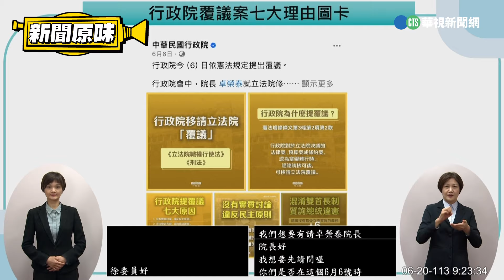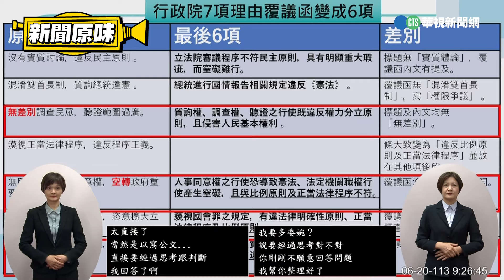卓榮泰覆議案貼文代表當時心情？ 徐巧芯：欺騙民眾｜新聞原味｜華視新聞 20240620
立法院今(20)日邀請行政院長卓榮泰，針對行政院提出的國會改革覆議案進行審查，國民黨立委徐巧芯質疑，行政院提出的覆議7大理由，與送到立法院的覆議公文書6項理由不同，給民眾一套、立委另一套，質疑欺騙民眾。卓榮泰解釋，臉書發文代表我那時候的心情，給立院的公文書要用法律，給民眾的訴求用法白的方式，但內容是一樣的。